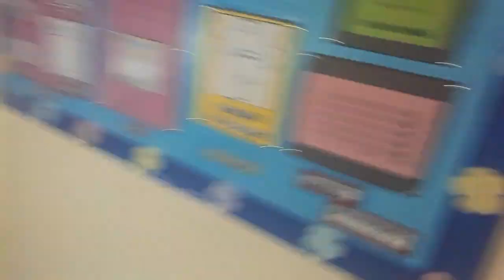pls help my channel 🙃😥🤗😊☺♥️😁